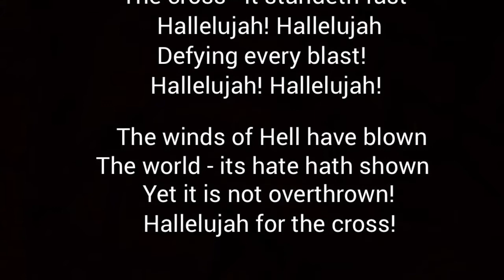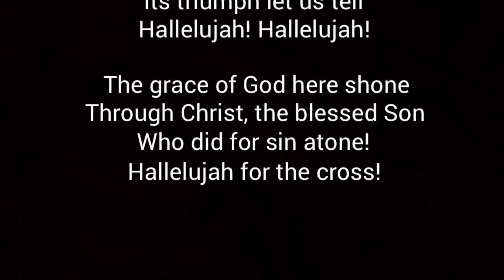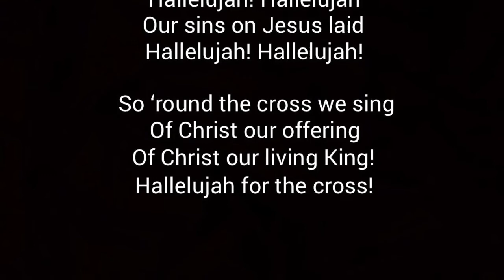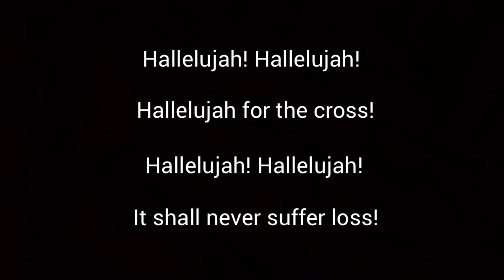Hallelujah For The Cross - Lyrics (Key of Bb) Relaxing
3 verses on guitar, 2 mandolin harmony parts, and bass.

This sing makes a great choir or quartet special. In the third chorus I drop the rhythm for an a cappella feel. The guitar lead, alto and tenor parts on mandolin, and the bass guitar rounds out an instrumental quartet!